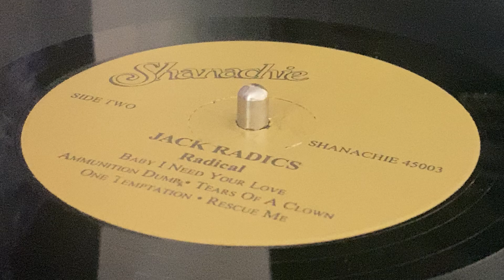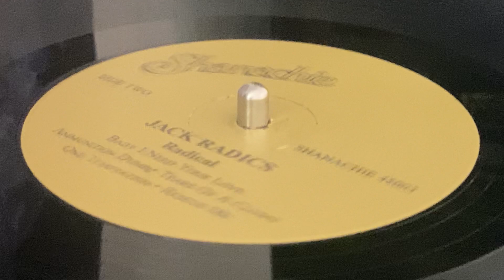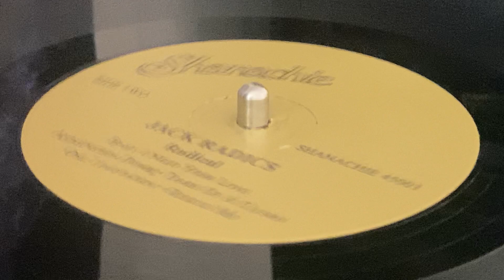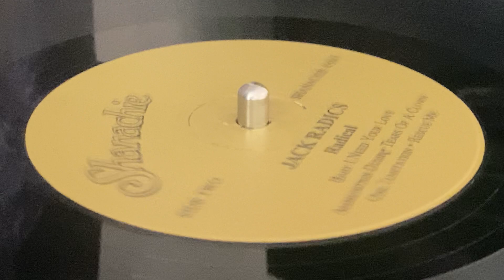JACK RADICS ~ Baby I Need Your Love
Prod : Richard Nevins, Dan Collins ~ SHINACHIE ~ LP (Radical, Track B1) ~ 1992 ~ US ~ Dist : E1 Music ~